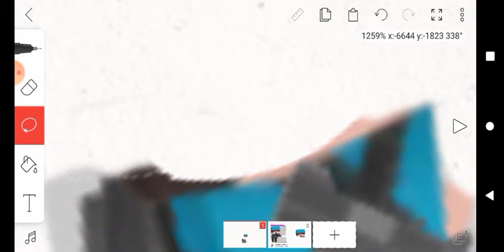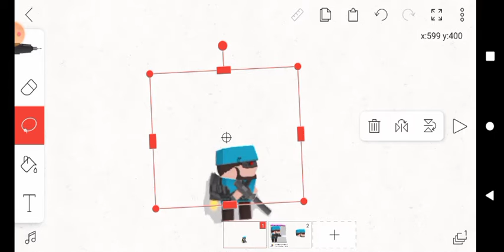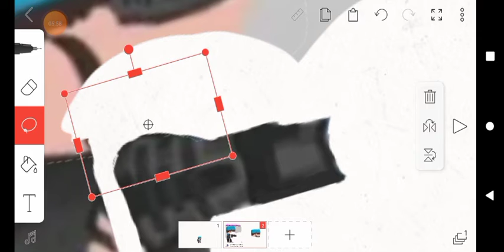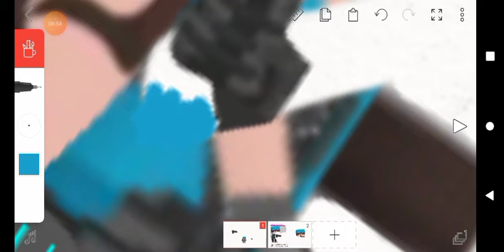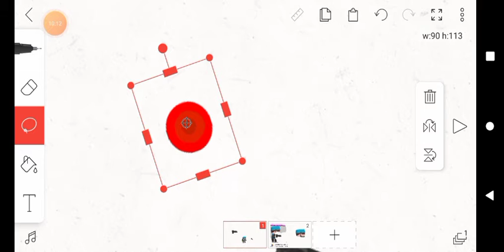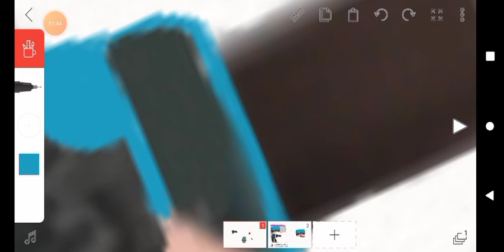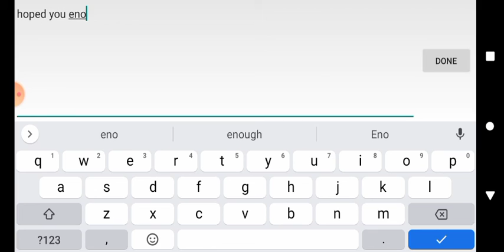Working On clone arimes fanmade units part 2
hope you enjoy and I really hope I be able to post the video tomorrow